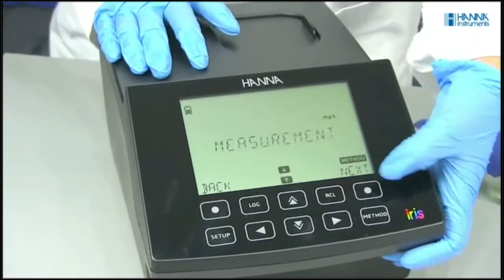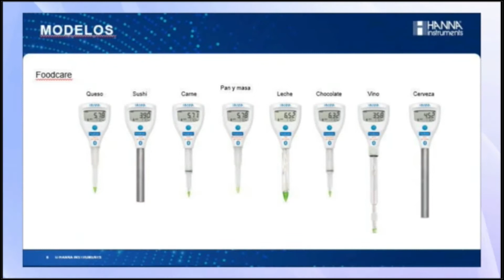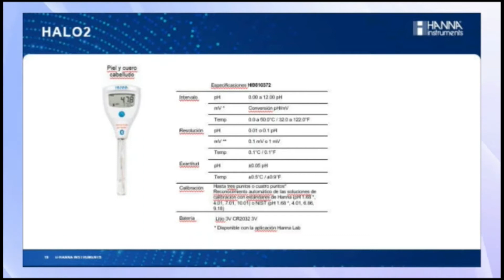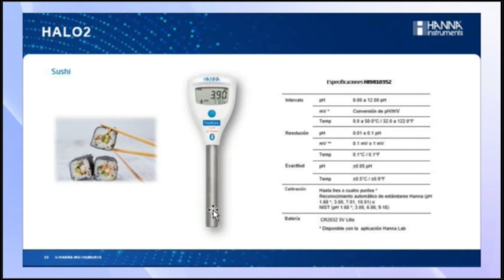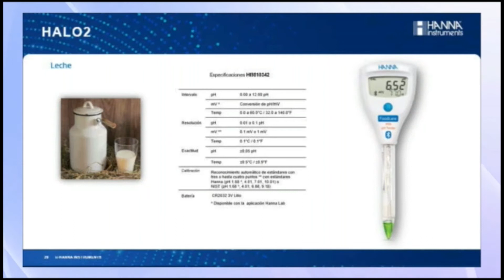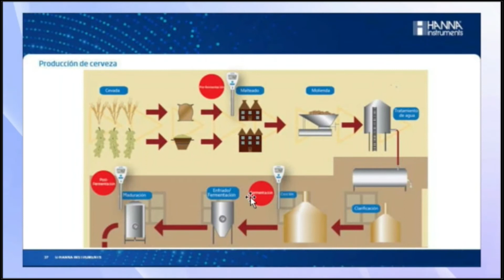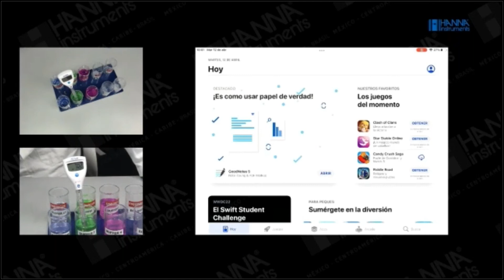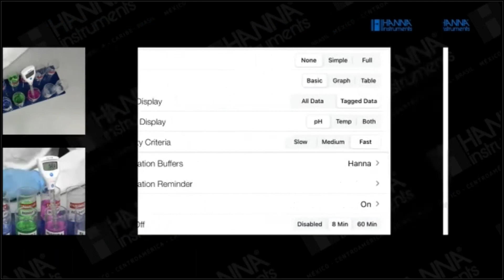WEBINAR: Nuevos medidores de bolsillo HALO2 con Bluetooth ® 4.01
Conocer la nueva línea de medidores de bolsillo Halo2 con Bluetooth ® 4.01, así como sus características físicas, especificaciones y aplicaciones a las que se pueden destinar.

00:00 Inicio
00:50 Presentación
05:40 Características generales
07:00 Medidores de aplicación específica
07:32 Medidores de la línea Foodcare
08:04 Medidor HI9810402 para mediciones en laboratorio
09:26 Medidor HI9810412 para mediciones en laboratorio
10:14 Medidor HI9810302 para mediciones en agricultura
13:08 Medidor HI9810432 para mediciones en crema cosmética
14:15 Medidor HI9810442 para mediciones en cuero y papel
15:55 Medidor HI9810372 para mediciones en piel y cuero cabelludo
17:50 Medidor HI9810322 para mediciones en queso
21:19 Medidor HI9810352 para mediciones en sushi
25:45 Medidor HI9810362 para mediciones en carne
28:42 Medidor HI9810382 para mediciones en masa y pan
32:04 Medidor HI9810342 para mediciones en leche
35:24 Medidor HI9810392 para mediciones en chocolate
37:42 Medidor HI9810332 para mediciones en vino
40:00 Medidor HI9810312 para mediciones en cerveza
42:34 Desempaquetado de los nuevos medidores de bolsillo Halo2
46:03 Calibración de los nuevos medidores de bolsillo Halo2
49:35 Configuración de Halo2 a la aplicación Hanna Lab App